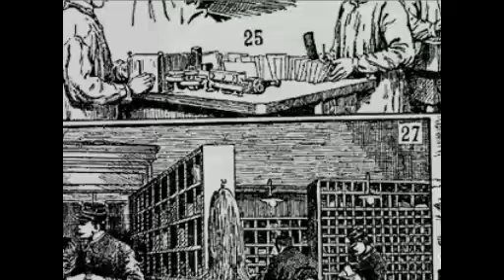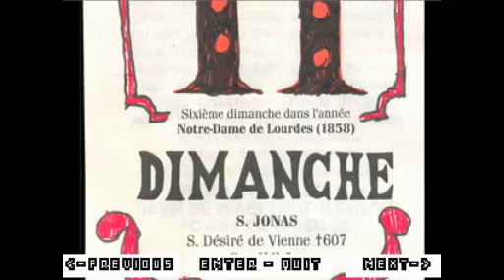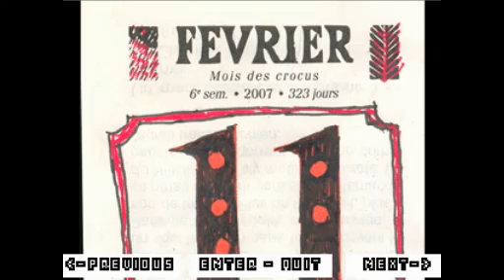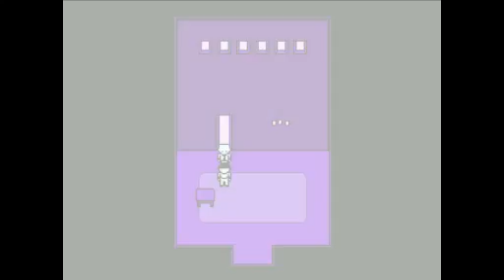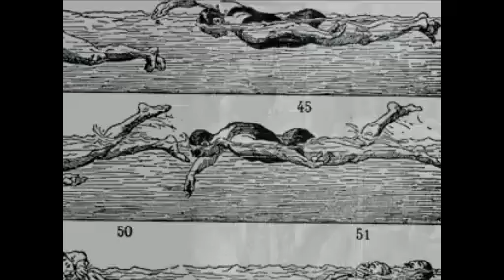OFF Playthrough- Zone 1 Part 3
Part 3!!!
It's a bit longer because I wanted to save at the "right point"
And no it hAS NOTHING TO DO WITH ZACHARIE BEING THERE.

It's right outside the meat fountains where we will begin out next journey.

In this video we find out way through the dark hallways, navigate the post office, discover the Burnts and run into our good old friend, Dedan, again.
What a charming fellow.
ALSO APOLOGIES FOR THE, uh... STILLNESS after the first or second battle???
Easily distracted and someone talked at me.